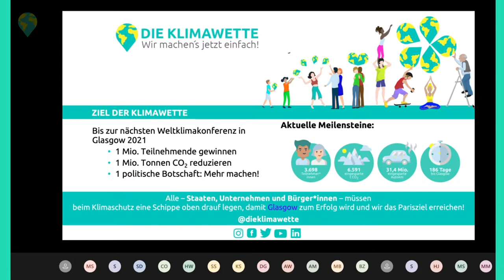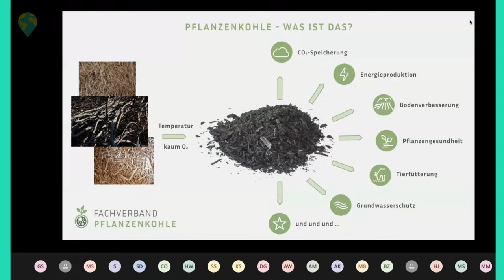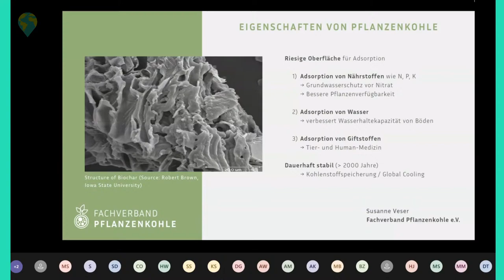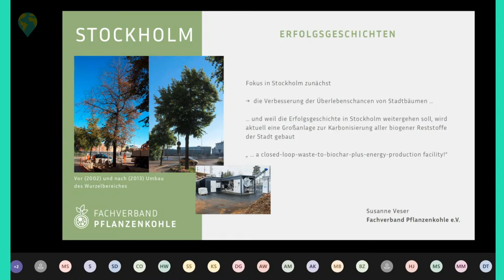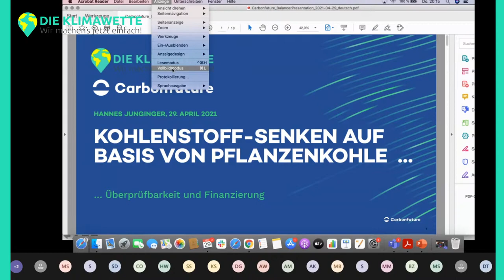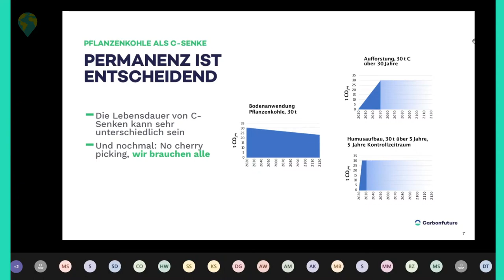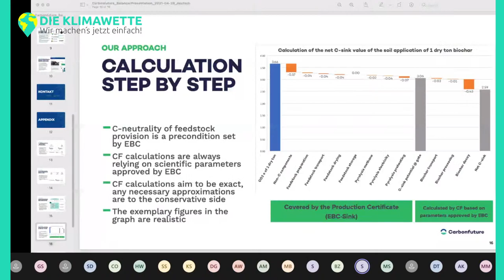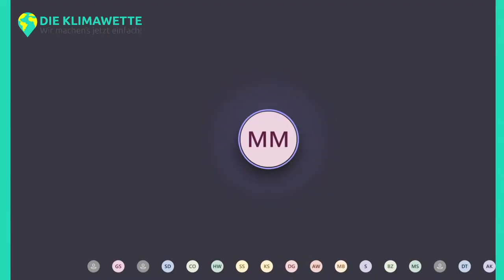CO2 aus der Luft holen: Welche Chancen bietet Pflanzenkohle für den Klimaschutz?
Mit Dr. Susanne Veser, Fachverband Pflanzenkohle und Dr. Hannes Junginger-Gestrich, carbonfuture GmbH

Pflanzenkohle kennen und nutzen wir alle: zum Grillen. Pflanzenkohle kann aber viel mehr als Würstchen verkohlen. Wird die Kohle nicht verbrannt, sondern z.B. in der Landwirtschaft zur Bodenverbesserung angewendet, oder dauerhaft in Baumaterialien gebunden, kann CO2 „zurückgeholt“ und über viele Jahrzehnte gebunden werden („negative CO2-Emissionen“). Gleichzeitig ergeben sich Vorteile für den Boden und den Humusaufbau. Mit Pflanzenkohle kann zudem dem vielfachen Wunsch entsprochen werden, Klimaschutzprojekte vor Ort zu fördern. Doch nicht alles, was „schwarz“ aussieht, ist automatisch gut.

Wir schauen deshalb genauer hin: Ist Pflanzenkohle gleich Pflanzenkohle? Welche Voraussetzungen müssen für einen Klimanutzen erfüllt sein? Wie kann Qualität sichergestellt werden? Und was hat es mit den „Wunderversprechen“ von Terra Preta auf sich?

Dr. Susanne Veser ist Vorsitzende des Fachverbands Pflanzenkohle, der 2017 gegründet wurde und die Anwendung von Pflanzenkohle als Klimaschutzbeitrag fördern möchte.

Hannes Junginger-Gestrich ist Geschäftsführer der carbonfuture GmbH, deren Geschäftsfeld es ist sicherzustellen, dass in Verkehr gebrachte Pflanzenkohle dauerhaft eine Kohlenstoffsenke bleibt.

Ein Online-Vortrag in Kooperation mit Die Klimawette